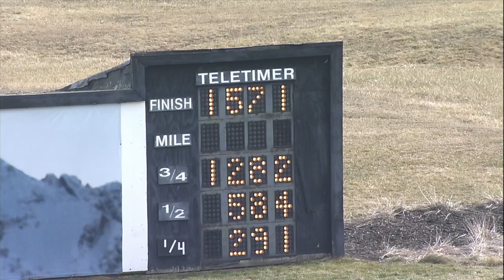PD Qualifiers 02 12 24 Race 11